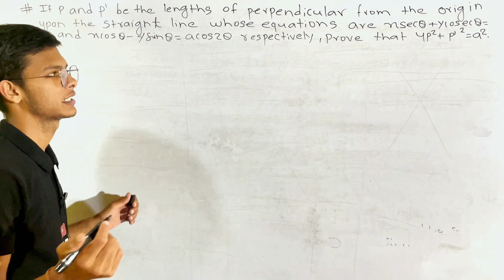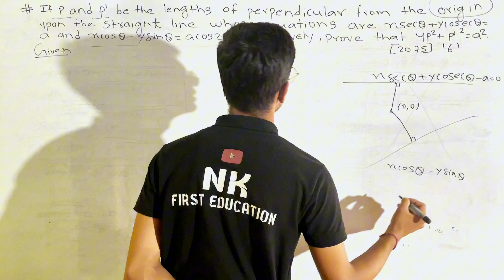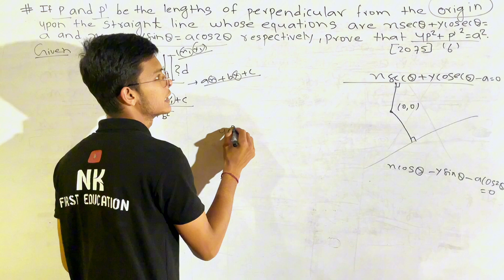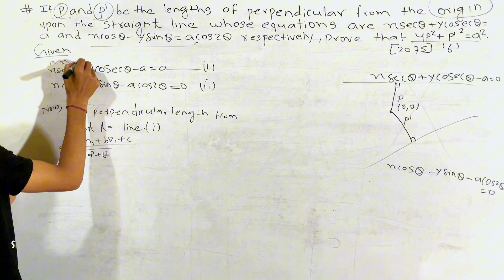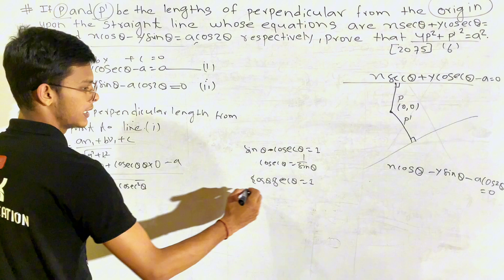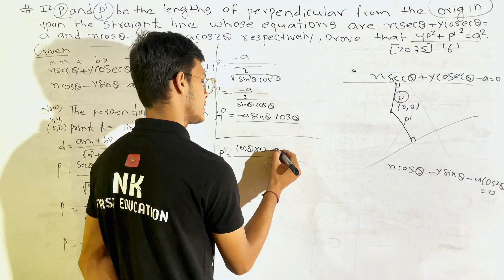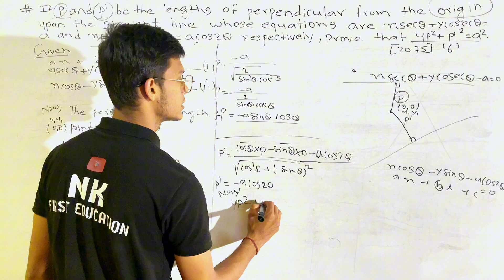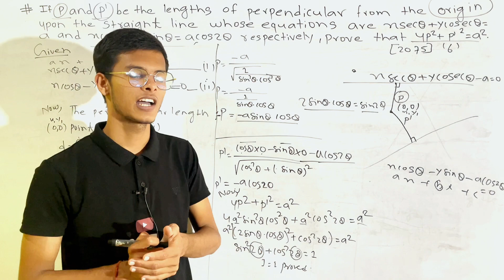class 11 math important question 2023 nepal | math class 11 model question solution | straight line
class 11 math important question 2023 nepal | math class 11 model question solution | straight line#education

neb class 11 maths model questions
neb class 11 maths question paper
neb class 11 model question paper 2077
class 11,neb class 11 model questions
neb class 11 maths solutions
class 11 straight lines
class 11 math important question 2023
chapter 10 straight lines class 11